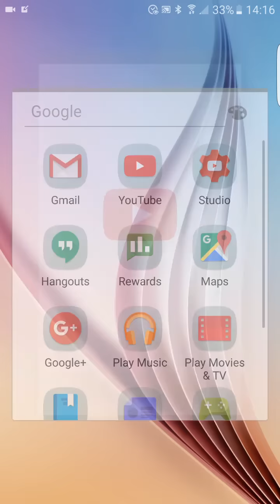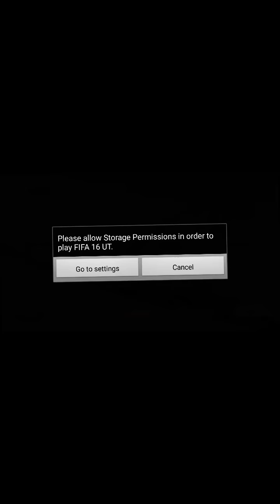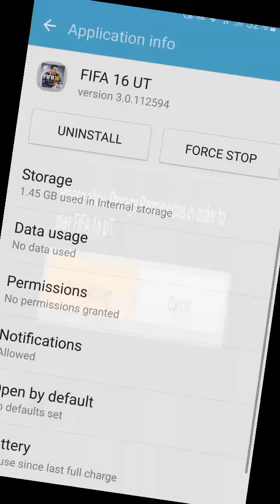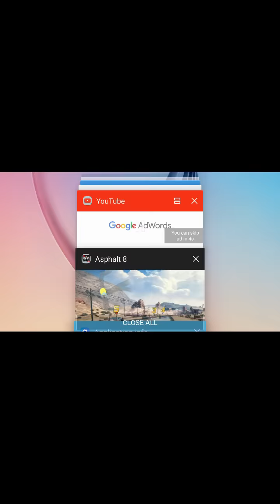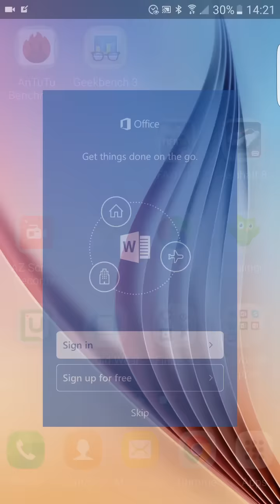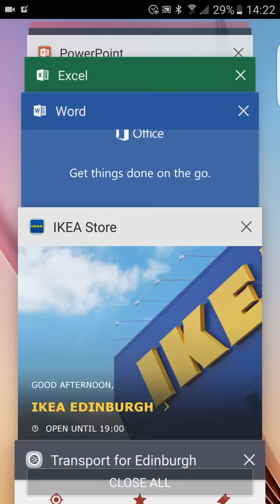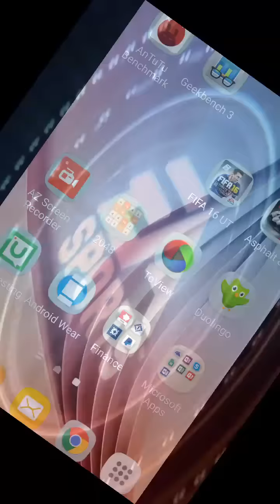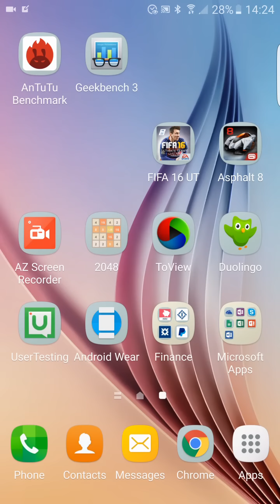RAM management test on Samsung Galaxy S6 edge running Android 6.0 Marshmallow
We made a couple of tests to see how the RAM of the Samsung Galaxy S6 edge is coping with multiple tasks. Let us know if you want us to test other features you're interested in.

Please be aware that the screen recorder has made all landscape footage look smaller.